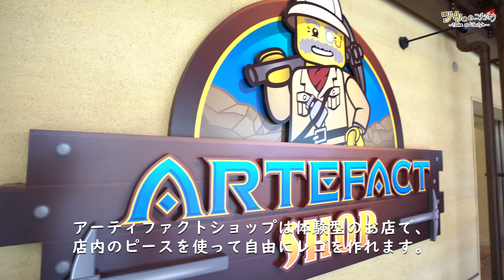【ハイエース車中泊の旅】1日目はレゴランド【東海地区限定年間パスポート】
ハイエース車中泊の旅（１日目）

１日目はレゴランド、２日目はフィールドスタイルジャンボリー2019を巡る。

レゴランドは東海地区限定の年間パスポートを購入して以来３度目、
フィールドスタイルは今回が初めての訪問となりました。

ほとんど編集を行っていない、日記的な動画になります。
レゴランドにご興味ありましたら、ぜひご覧ください。

【撮影機材】
ソニー SONY ミラーレス一眼 α7 III ボディ ILCE-7M3
ソニー SONY ズームレンズ FE 16-35mm F2.8 GM SEL1635GM
ソニー SONY SDXC メモリーカード 128GB Class10 UHS-II SF-G128T
ソニー SONY デジタルカメラ Cyber-shot DSC-RX0M2
ソニー SONY マルチ端子ケーブル搭載 シューティンググリップ VCT-SGR1
Feiyu Tech WG2x 3軸 ジンバル スタビライザー 生活防水 GoPro

★当チャンネルのお勧め動画

車中泊史上最強のソーラーパネル！車の屋根へ瞬時に付けて瞬時に外す！世界一の楽チン脱着を可能にしました

★自己紹介

車好きが高じて様々な車を乗り継いできました。
VWヴァナゴンT3、アストロタイガーXL、ボンゴフレンディーAFTなど、
フル装備のキャンピングカーから準バンコンといえる車などを遍歴し、
現在は、子供を含む家族総出で刷毛とローラーで全塗装を行った
ハイエースワゴンGLをバンライフの相棒としています。

20数年前には道の駅など存在せず、車中泊という言葉もありません。
そんな頃から、旅先では車内で寝泊まりするスタイルを続けてきました。
旅は、宿泊地を起点とするのではなく、あくまで目的地を起点とするもの。
自由を目指して自然と辿り着いたのが、いまどきの言葉で「車中泊」なのです。

ただそんな車中泊も、
旅をやり尽くした感もある最近では停滞ぎみとなり、
現在はプライベートなキャンプ場を作るべく、
小さな小さな雑木林を開拓することに夢中です。

夫婦ともに三重県伊勢志摩地方出身かつ在住。
小3と小1の子育てに奮闘しています。